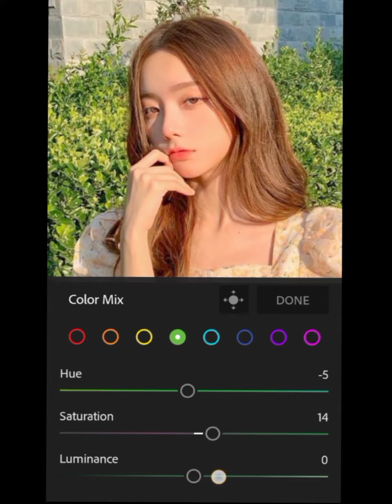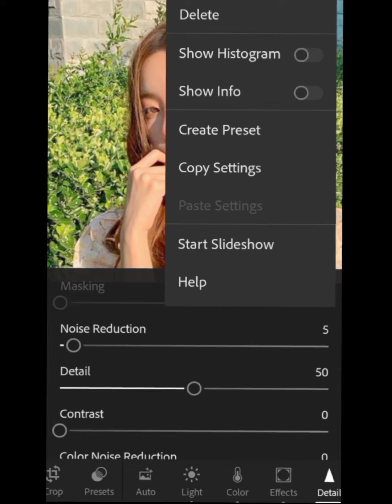"PEACHY" photo editing tutorial in adobe lightroom app..............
'i phone' nd 'camera' editing look gives